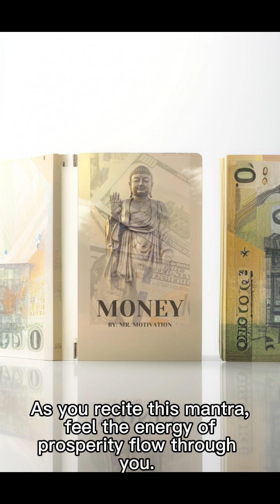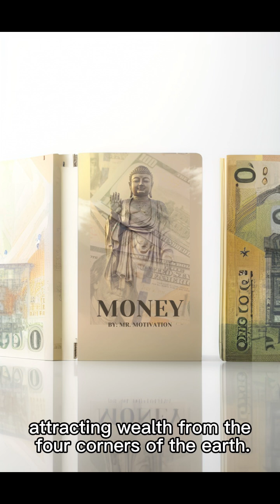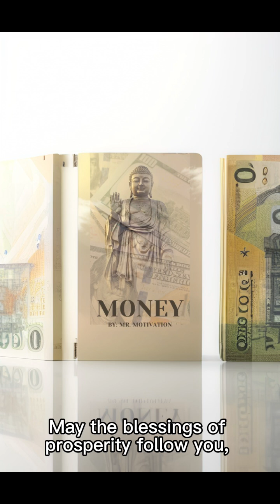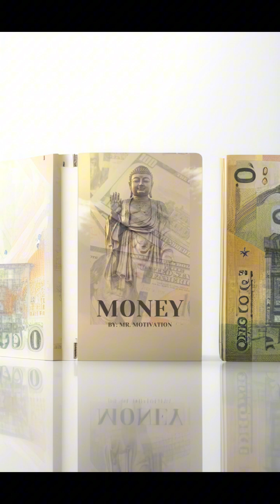"Unlock Ancient Wealth: The Powerful Money Mantra That Brings Abundance" Repeat three times a day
Step into the ancient world and unlock the secrets of immense wealth with this powerful money mantra. This sacred chant, passed down through generations, is believed to bring prosperity and abundance to those who recite it. As you listen, visualize golden streams of wealth flowing into your life, filling every corner with its radiant light. Share this mantra to multiply its blessings, and watch as the universe aligns to bring you fortune beyond your wildest dreams.

“Om Shree Maha Lakshmiyei Swaha” - May the blessings of prosperity follow you.